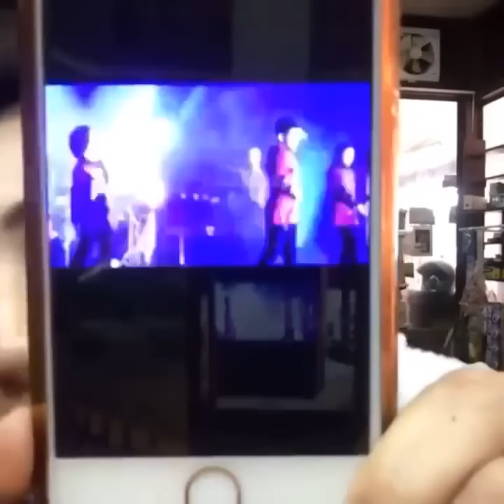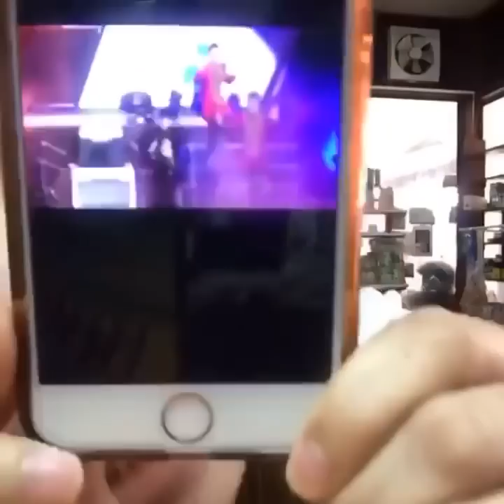สาวลาวน่ารักโชว์ นม รีบดูก่อนโดน ลบ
สาวลาวน่ารักโชว์ นม รีบดูก่อนโดน ลบ ทำขึ้นมาเพื่อความตลก อย่าด่ากันนะ.